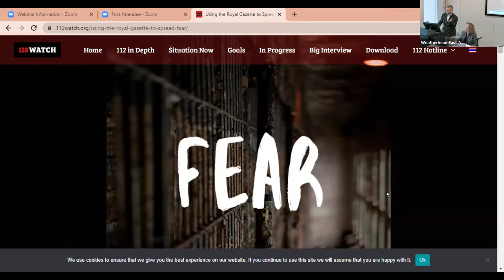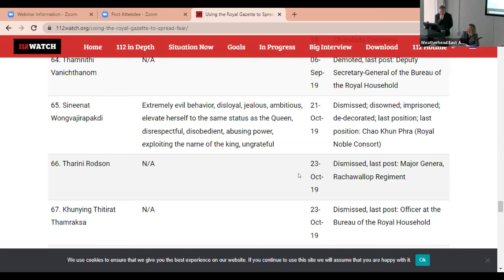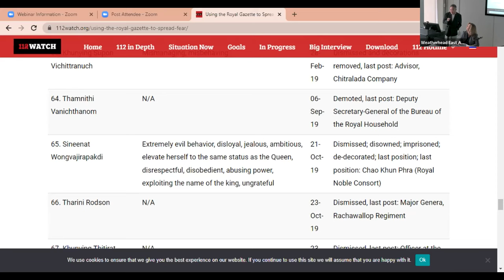Thailand: The New Monarchy Under King Vajiralongkorn?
Speaker:
Pavin Chachavalpongpun is an associate professor at the Center for Southeast Asian Studies, Kyoto University, where he teaches Southeast Asian Comparative Politics

Moderated by:
Ann Marie Murphy, Adjunct Senior Research Scholar; Professor, School of Diplomacy and International Relations, Seton Hall University

King Vajiralongkorn was crowned on 1 December 2016, although the official ceremony was not until 4 May 2019 (note that the official coronation was a three-day celebration from 4-6 May 2019). During this interval, Vajiralongkorn made known of his political ambition. For example, he intervened in the constitutional drafting process, requesting provisions related to the monarchy be amended. He restructured the Privy Council, removing some old councillors and filled the positions with military men. He also reformed the Crown Property Bureau. Assets previously registered to the CPB, from June 2018, would be held “in the name of His Majesty”. In other words, Vajiralongkorn took sole control of the CPB, erasing any ambiguity about the owner of this superrich organisation. A scholar argues, “The monarchy now holds more formal power than any king since 1932. The king and the military have an accommodation built around the military’s capacity for repression”.

Under Bhumibol, political stability was key to the flourishing reign. Politics was predictable. Benefits were shared among major stakeholders. Underpinning Bhumibol’s strength was his unsurpassed ability to accumulate moral authority through the invigoration of the neo-royalist ideology. Under Vajiralongkorn, the palace has striven for a new management style. This talk discusses the beginning of the new reign under King Vajiralongkorn. In particular, it seeks to discuss his relationship with other key institutions, including the democratic forces.